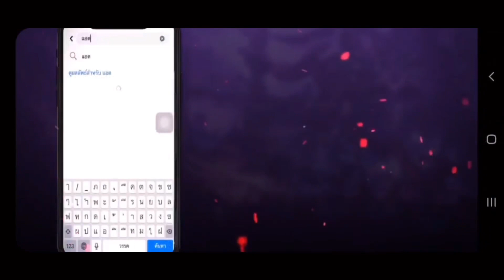ROV: รีวิวสกินใหม่ของ Ignis✨ สกินลุงนักเวทกับหมวกดอกไม้🌼 (Sol Priest, Limited)